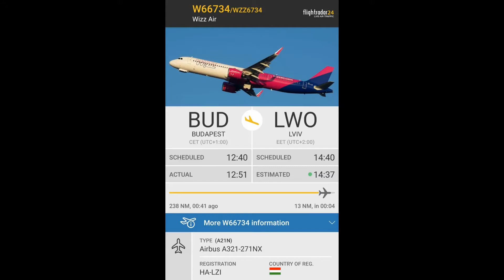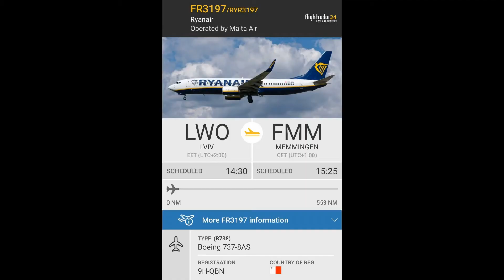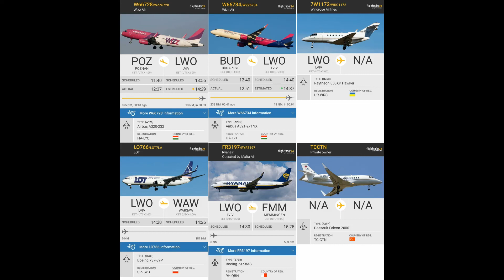Spotting in Lviv (LWO)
Airbus A320-232 (Wizz Air) HA-LYO
Airbus A321-271NX (Wizz Air) HA-LZI
Raytheon 850XP Hawker (Windrose Airlines) UR-WRS
Boeing 737-89P (LOT) SP-LWB
Boeing 737-8AS (Ryanair /Operated by Malta Air) 9H-QBN
Dassault Falcon 2000 TC-CTN